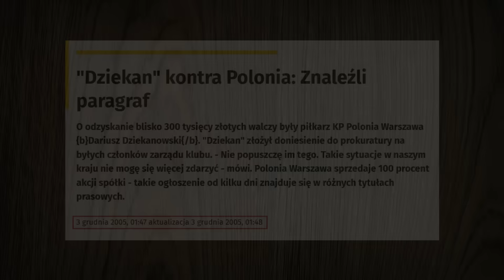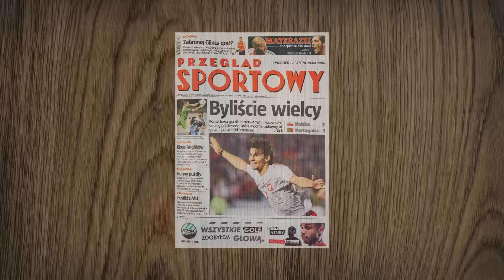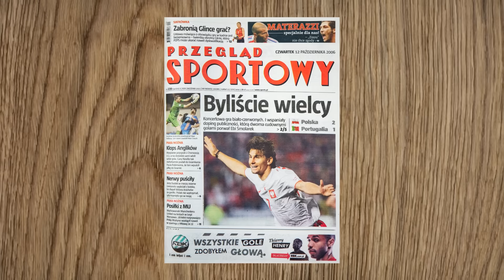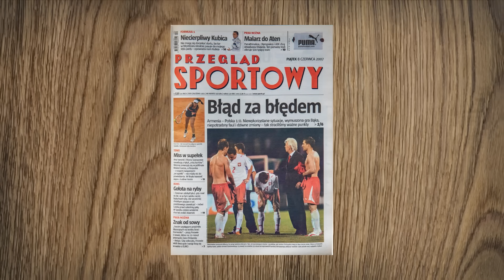Beenhakker przywraca Polakom wiarę w reprezentację (2006-2007) - cz. I podsumowania kadencji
Leo Beenhakker jako pierwszy selekcjoner w historii doprowadził polską reprezentację do awansu na mistrzostwa Europy, wychodząc z pierwszego miejsca z trudnej grupy eliminacyjnej przy ograniczonym potencjale ówczesnych kadrowiczów.

Wybór Beenhakkera na trenera kadry miał poprawić wizerunek PZPN - mającego z tym wielkie problemy. Z jednej strony było szybkie odpadnięcie reprezentacji z mundialu w Niemczech, a z drugiej afera korupcyjna w Ekstraklasie.

Część kibiców domagała się Henryka Kasperczaka jako następcy Janasa, jednak Kasperczak jeszcze w trakcie mistrzostw świata podpisał kontrakt z federacją Senegalu. Prezes PZPN Michał Listkiewicz potrzebował mocnego nazwiska, aby uspokoić opinię publiczną.

Wybór padł na 64-letniego Holendra, który na turnieju w Niemczech prowadził reprezentację Trynidadu i Tobago. Beenhakker wygrał grupę eliminacyjną, wyprzedzając m.in. Portugalię, Serbię i Belgię. Potrafił też odkryć dla kadry narodowej nieoczywistych zawodników, jak Grzegorz Bronowicki czy Paweł Golański.

➡️Podkład muzyczny w filmie pochodzi z:
Fight – Alex-Productions#Cyberpunk Techno Music [FreeRoyaltyBackgroundMusic]